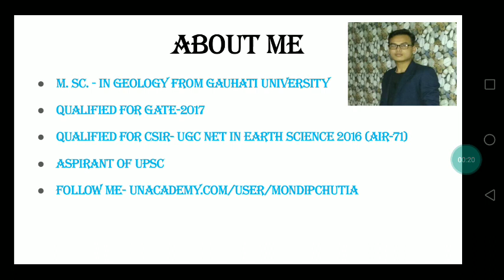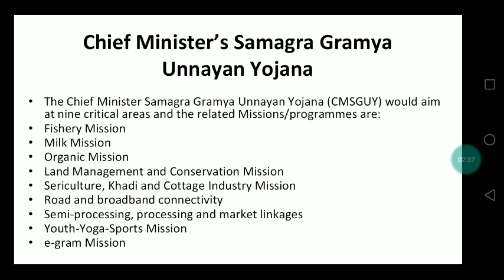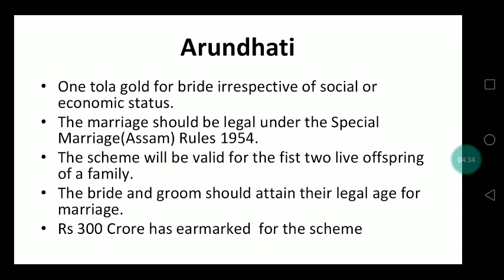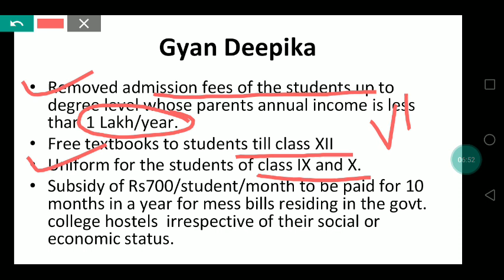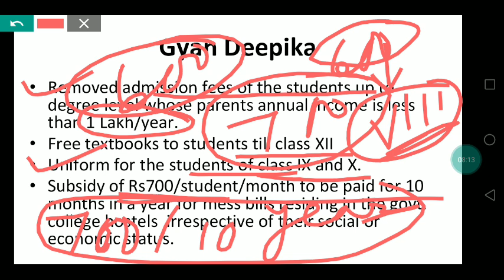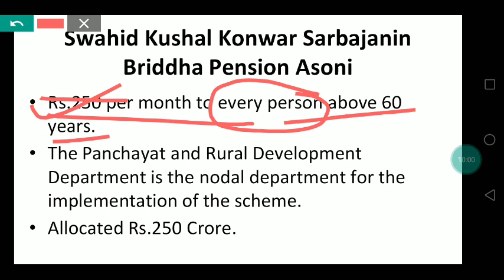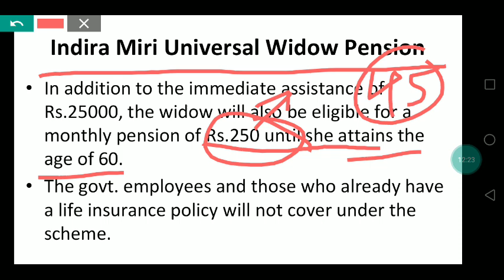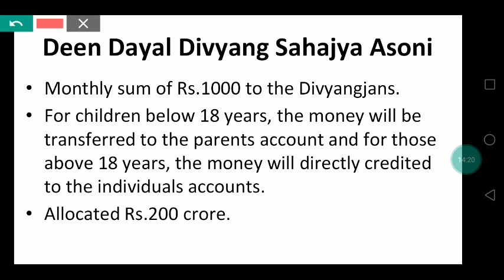Assam Government Projects and Schemes